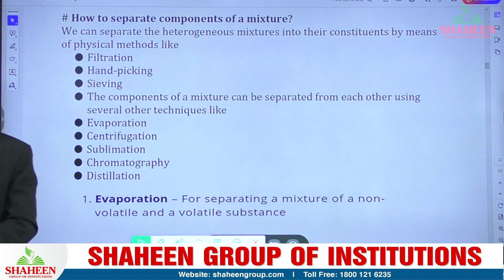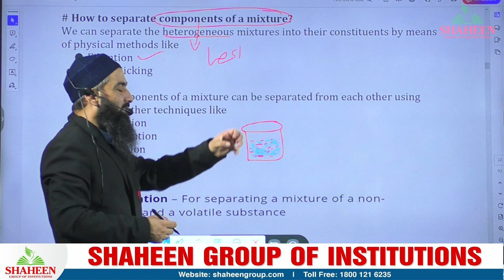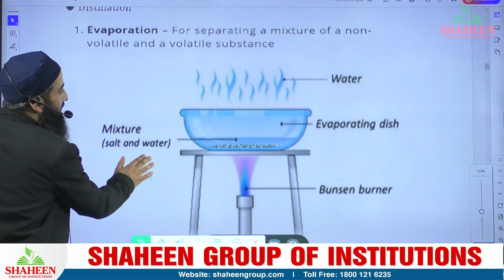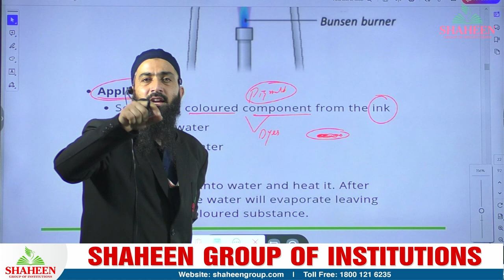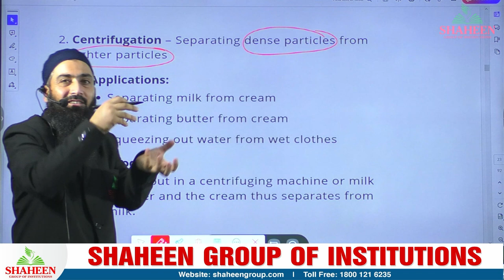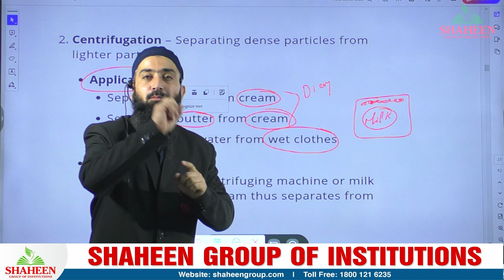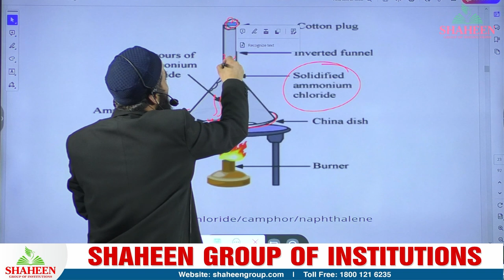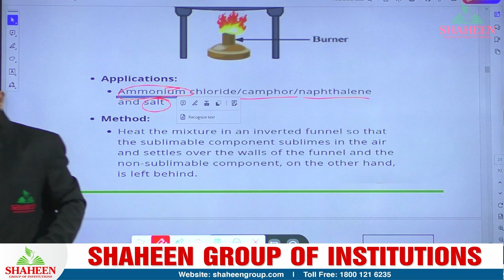NIOS Urdu Medium 10th Class Chemistry Lecture | Matter In Our Surroundings Is Pure | Part 4.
NIOS 10th class Chemistry lecture for Urdu medium. This lecture covers basic concepts, laying a strong foundation for future lessons. Perfect for Urdu-speaking students aiming to excel in Chemistry.